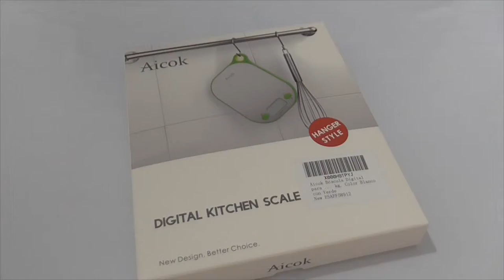Aicok Báscula Digital para Cocina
Aicok Báscula Digital para Cocina. Se puede colgar y es muy muy exacta.